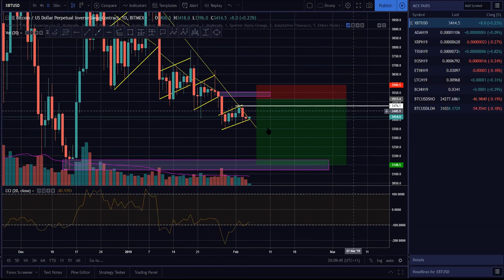UTG - Bitcoin Update - 5th February 19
In this short update, one of our head traders Don looks at the big dog on the block Bitcoin!

Filmed in one of our live sessions!